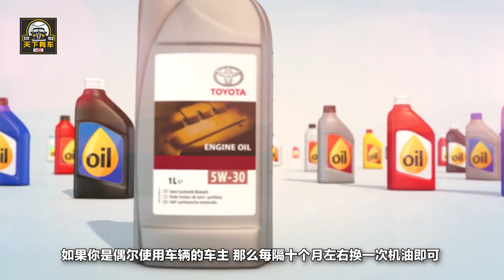換機油應該連濾芯一起換掉，更換機油的知識你都知道嗎？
隨著汽車的普及，汽車已經成為人們日常出行的必需品。不過，對於很多新手來說，新手保養車沒什麽經驗，沒過幾天就要4S店進行一次檢查，生怕出現問題。而眾所周知，汽車機油是汽車的“潤滑劑”，它的作用就是將發動機各部件在運轉時發生的摩擦降到最低，以此來避免發動機產生損耗。但是，你還在堅持5000公裏就去更換機油？修車師傅道的說法，更換機油的這些知識你都知道嗎？